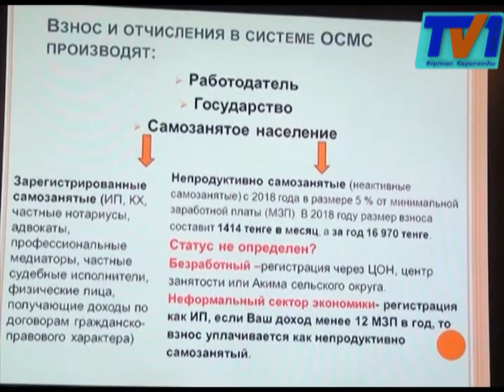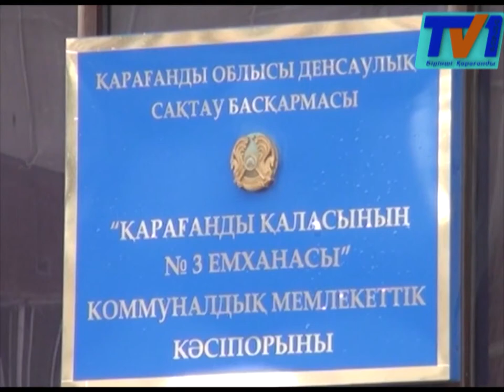Шілде айынан бастап міндетті әлеуметтік медициналық сақтандыру жарнасы төлене басталуы тиіс.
Ағымдағы жылдың шілде айының алғашқы жұлдызынан бастап міндетті әлеуметтік медициналық сақтандыру жүйісіне алғашқы жарна төлемдері қабылданады. Осы тұрғыда бүгінде еліміз бойынша  түсіндіру  жұмыстары  қарқынды жүргізіліп жатыр. Жаңа жүйенің тиімділігі мен жалпы талаптары қандай? Осы және өзге де сұрақтарға арнамыздың тілшісі жауап іздеп көрді.
Міндетті әлеуметтік сақтандыру жүйесіне сәйкес азаматтарға медициналық қызмет екі базалық пакет бойынша көрсетіледі. Біріншісі еліміздің бюджетінен қаржыландыратын болса, екіншісі міндетті  сақтандыру  бойынша амбулаторлық стационарлық  көмек  көрсету. Ал әлеуметтік осал тобына жататын тұрғындар үшін ай сайынғы төлемді мемлекет төлейтін болады. Олардың қатарында көп балалы аналар, мүгедектер, ұлы отан соғыс ардагерлері, мектеп оқушылары, студенттер мен жұмыссыздар сынды 12 санат бойынша өзін-өзі қаржылай қамту мүмкіндігі жоқ жандар жатады.
Елімізде міндетті әлеуметтік медициналық сақтандыру жүйесі жүзеге асқанға дейін дейін азаматтар өздерінің дәрежесін анықтап алуы  керек. Бұқараны екі топқа бөліп қарастырады. Бірі сақтандырылған,екіншісі сақтандырылмаған. Сәуірдің 5- нен  бастап30 маусымға дейін емханаларда тұрғындарды тіркеу басталды.
Жалпы  облыс бойынша 44 амбулаторлы мекеме қызмет көрсетеді. Оның 15  жекеменшік медециналық мекеме. Әлемдік тәжрибеде сақтандыру жүйесінің тиімділігі дәлелденген. Ашып айтсақ Францияның 80 пайыз, Германияның 90 пайыз,Белгияның 98 пайыз халқы осы әлеуметтік сақтандыру жүйесін қолданады.